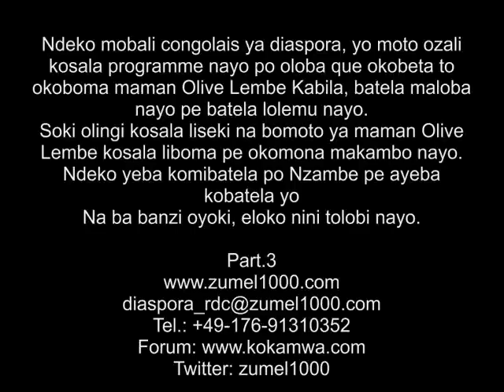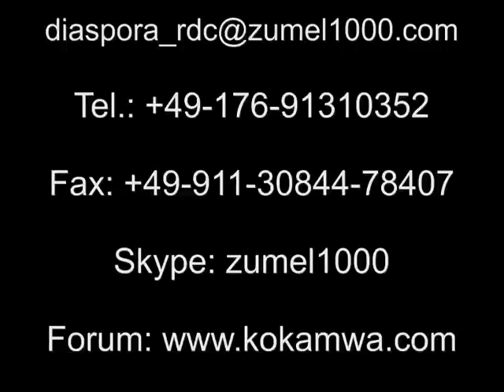Part.3 Kuluna nioso awa na poto, akokosana liboma pona maman Olive Kabila, ako sambwa!